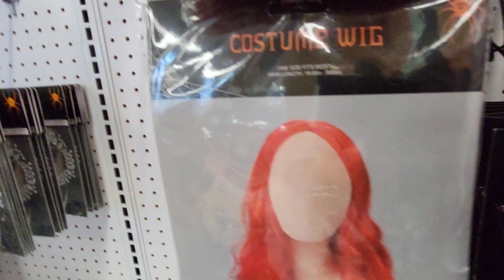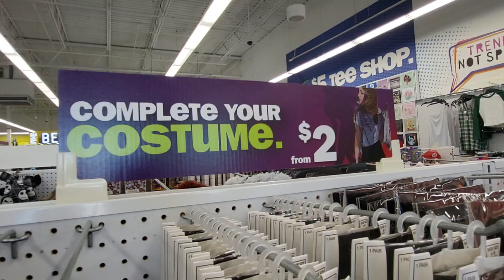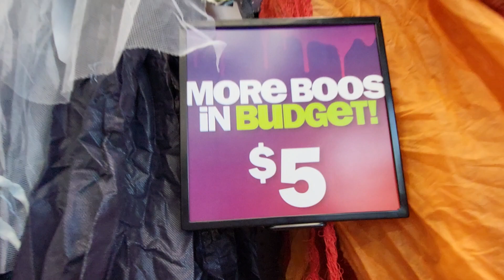Fast look at Halloween Decor - Masks - Wigs - Candy at Five Below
This is in Davenport Florida and they had some fun stuff for great prices.  Wednesday Addams, Jack and Sally and Oogie Boogie.  pumpkins, candy corn, elf ears, pink hair, fish net anklets, brain freeze mold, animated decorations, skeleton, hats and more.
Goth and emo
Some of the sound was replaced because of copyright.